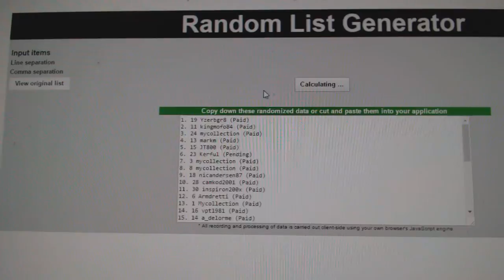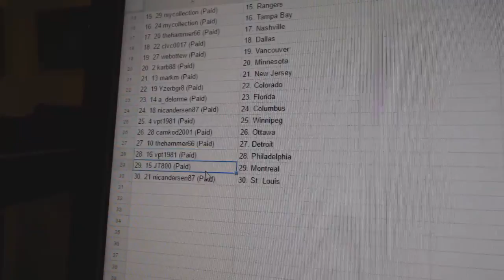Team Randoms - C&C GB #6992